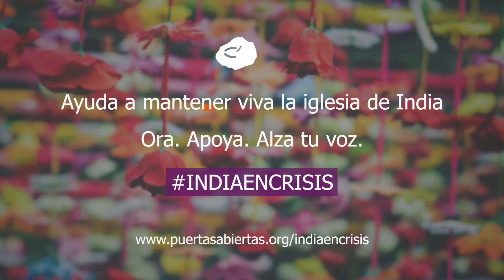«Quiero darte las gracias»: Raku y Ankita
Cuando la iglesia que se reunía en la casa de Raju y Ankita empezó a crecer. Esto enfureció a su comunidad, y fueron golpeados brutalmente y humillados. «Me hicieron lamerles los pies», cuenta Raju.

Con tu ayuda, los colaboradores de Puertas Abiertas han podido proporcionarles apoyo práctico y legal en los momentos más duros. Hoy, después de pasar por muchas pruebas, se mantienen firmes en su fe, con un increíble testimonio de la sanidad y la provisión de Dios.

🙏🏻 Ora
⌨️ Comenta
📲 Comparte